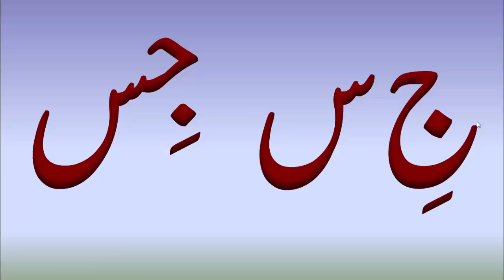Std.1st.Urdu Educational Video Zair ki mashaq Created by Khan.K.N.